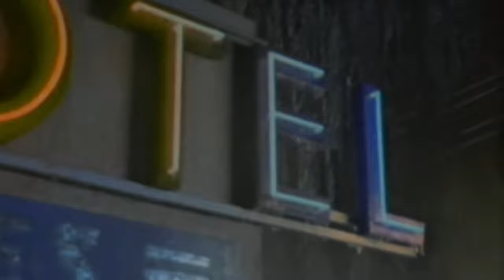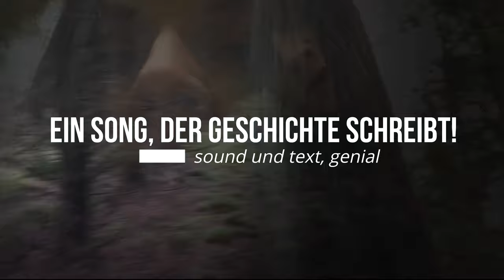Falco meets Jeanny - Song of the year - Der Song des Jahres - OUT NOW!"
► AMAZON MUSIC